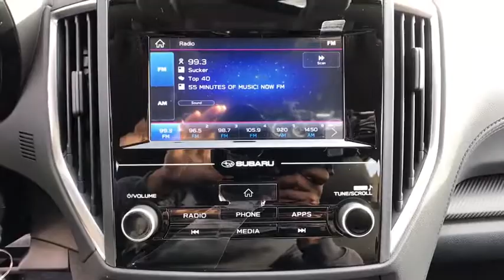2021 Subaru Impreza Fresno, Bakersfield, Stockton, Sacramento, Central CA M3705237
2021 Subaru Impreza
2021 Subaru Impreza 5-door CVT - Stock#: M3705237 - VIN#: 4S3GTAB62M3705237

Impreza trim. EPA 36 MPG Hwy/28 MPG City! Back-Up Camera All Wheel Drive Apple CarPlay iPod/MP3 Input. Warranty 5 yrs/60k Miles - Drivetrain Warranty; AND MORE! KEY FEATURES INCLUDE: Back-Up Camera iPod/MP3 Input Apple CarPlay Rear Spoiler MP3 Player All Wheel Drive Onboard Communications System Remote Trunk Release Keyless Entry Steering Wheel Controls. EXPERTS ARE SAYING: Great Gas Mileage: 36 MPG Hwy. Fuel economy calculations based on original manufacturer data for trim engine configuration. Please confirm the accuracy of the included equipment by calling us prior to purchase.